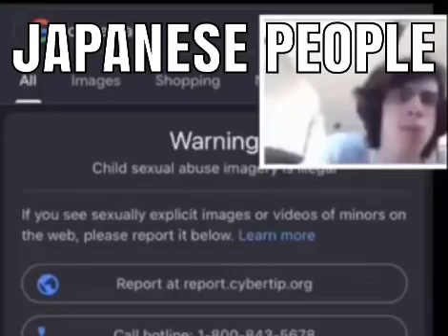Japanese people when they can't get there cp